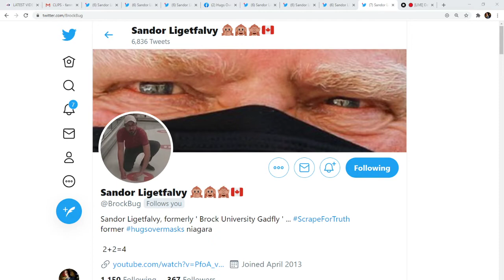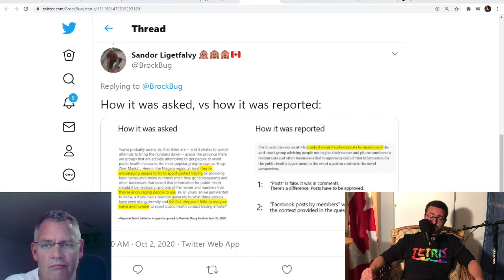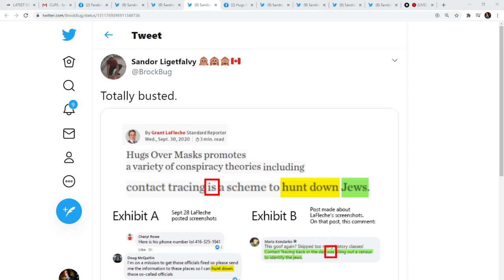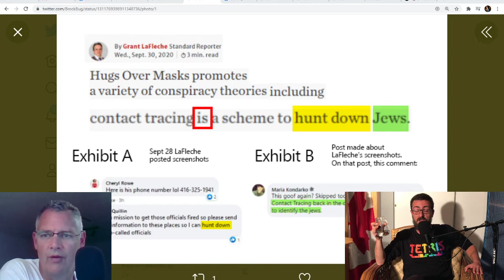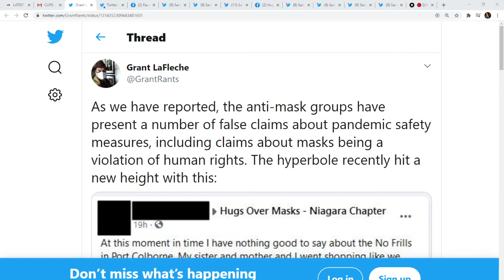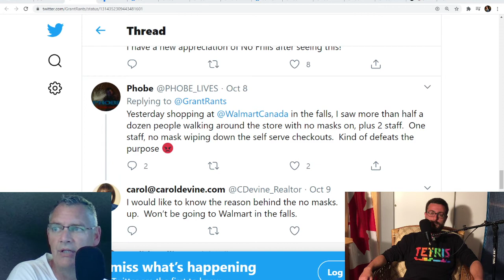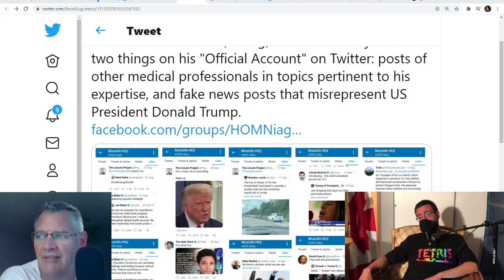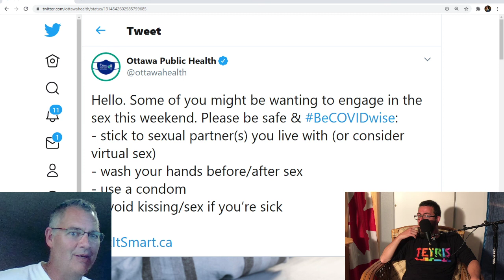Mandatory Mask Laws and Media Bullying with Sandor Ligetfalvy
Media Bullying. Anti-masker Sandor Ligetfalvy Sandor is a 37 year old, Journalism-Print Niagara College graduate. He worked in marketing and graphic design. Also the Brock BUG. He recently started video game company before the lockdowns crashed the economy.